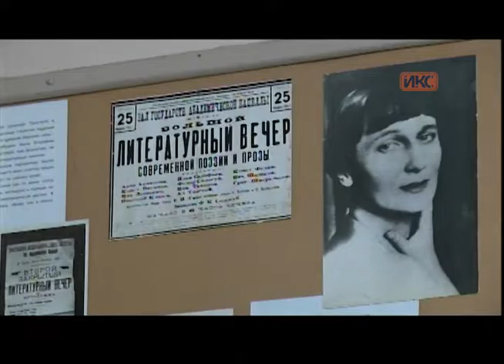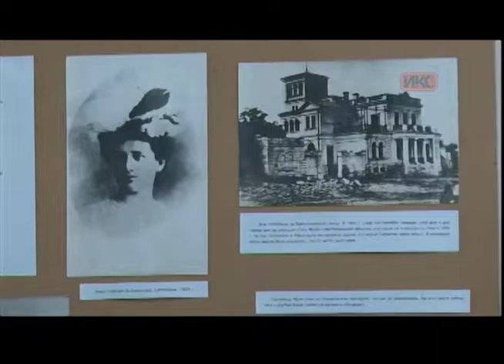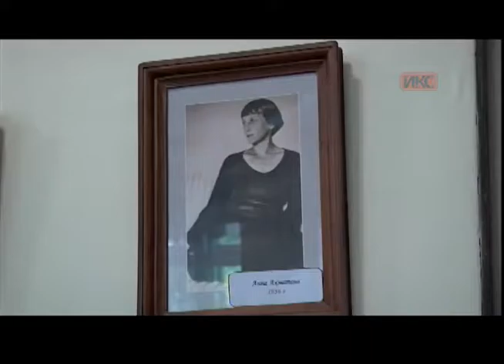В КОНТЕКСТЕ. Эфир от 23.06.2016. (Матвеева, Кармаза)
Гость в студии «В контексте»: президент международного фестиваля поэзии «Пристань менестрелей» Любовь Матвеева и ведущая гостиной библиотеки-филиала № 9 им. Анны Ахматовой ГБУК "ЦБС для взрослых" Алла Кармаза